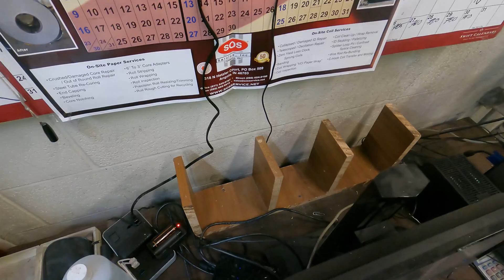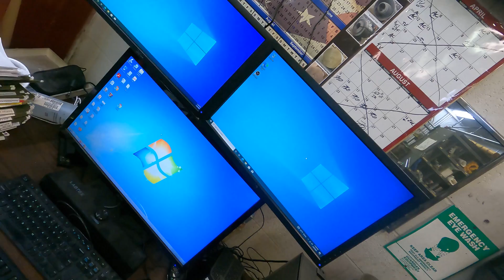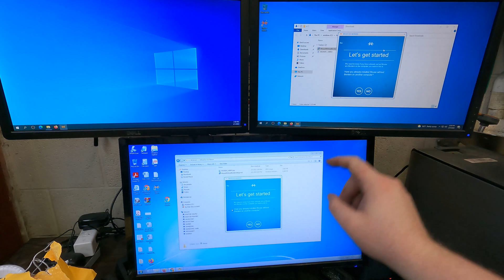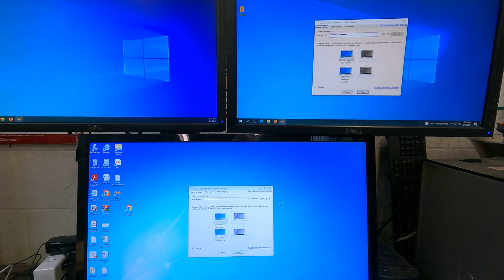Workstation Upgrade + Mouse Without Borders (1 Keyboard And Mouse, 2 Computers, 3 Screens)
When You're Sick Of Hitting The Minimize Button.

Amazon Basics HDMI to DVI Adapter Cable
KAMRUI Mini PC Windows 10 Pro, Mini Desktop Computer
Klein Tools 11-in-1 Screwdriver
Wera Kraftform Micro Slotted Electronics Precision Screwdriver 2.5mm

0:00 Parts
0:34 Install
2:54 Mouse Without Borders